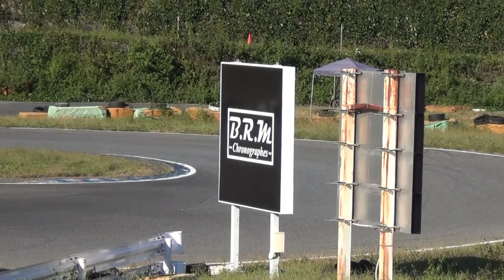本庄ミニグランプリ ミッションクラス決勝 本庄サーキット 2024/10/13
本庄サーキットで開催されたレースの動画です。